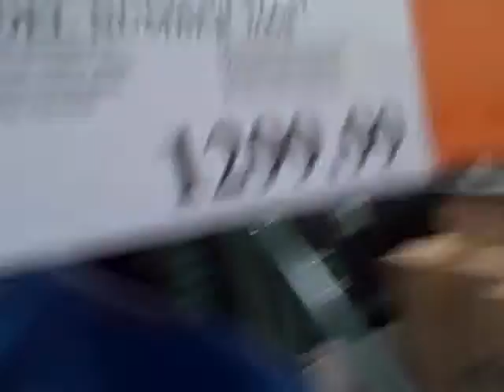Frankie Peter goes to Costco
Frankie goes to Costco and gets hurt so yeah amazing... i pop out of a box